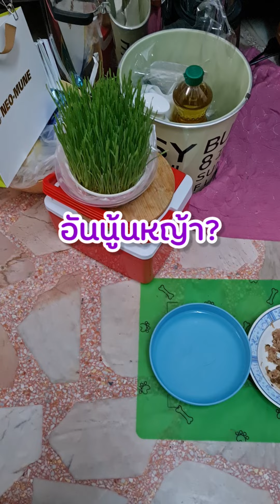น้องโบว์ขอร้อง..ให้นู๋ไปเที่ยวได้ไหมแม่!! | ซุปตาร์หน้าแมว